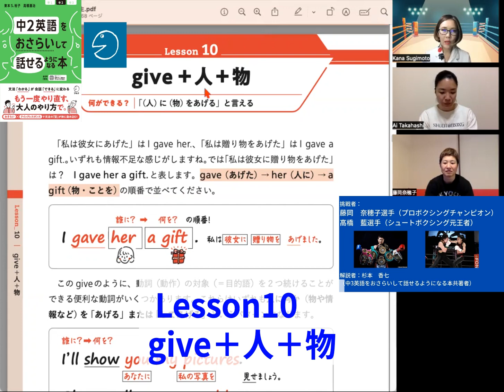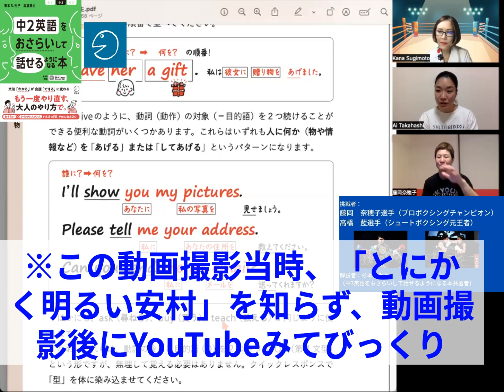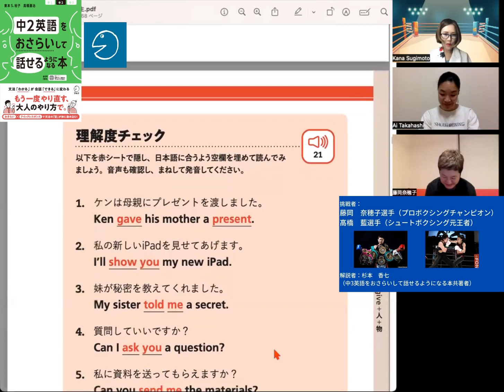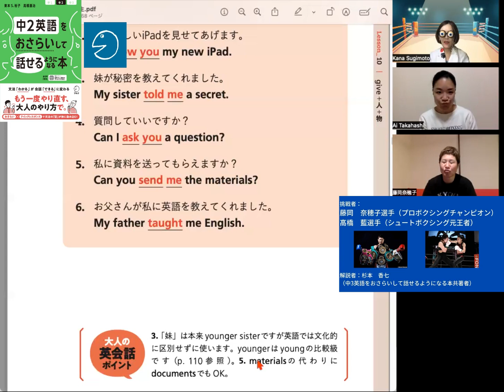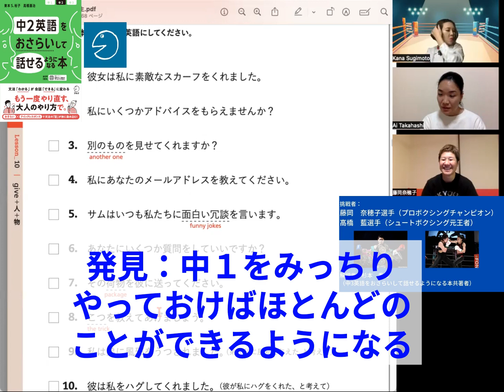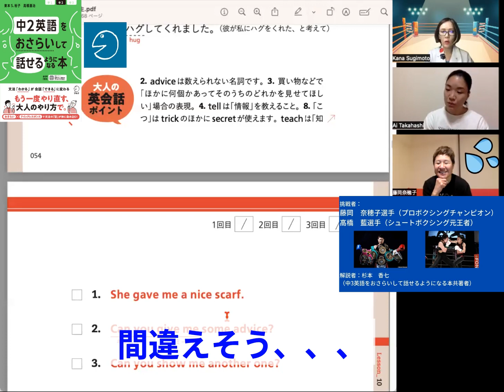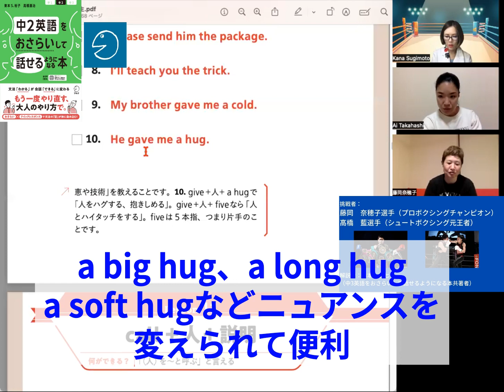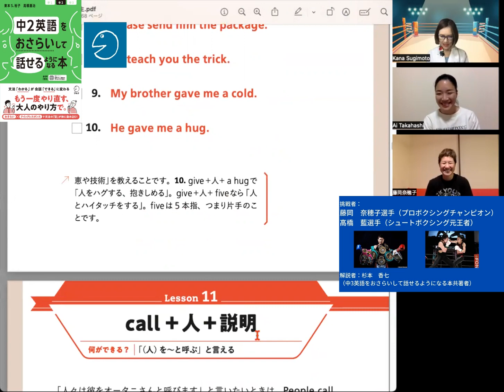中2英語をおさらいして話せるようになる授業～Lesson 10 give＋人＋物～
「大人のためのやり直し英語」

「中学英語をおさらいして話せるようになる本」シリーズは、「中学英文法の大事なところをおさらい」して、すぐさま「クイックレスポンス（瞬間英作練習）」で定着させることができる本です。例文も解説も大人仕様になっています。

同書を使って、著者の１人である杉本香七先生が、夢の実現のために英語が話せるようになりたい２人の生徒さん（藤岡奈穂子さん‹日本唯一ボクシング世界五階級制覇›、高橋藍さん‹元シュートボクシング初代フライ級女子王者›）と、女子会ノリで楽しい授業を繰り広げます。

「中２」10回めのテーマは「give＋人＋物」。いわゆるSVOOですが、そんなことは気にしなくて大丈夫！

★以下、授業で使用する本３冊のAmazonへのリンクです★
『中１英語をおさらいして話せるようになる本』（重版御礼！）

『中２英語をおさらいして話せるようになる本』（←こちらでレッスン　重版御礼！）

『中３英語をおさらいして話せるようになる本』